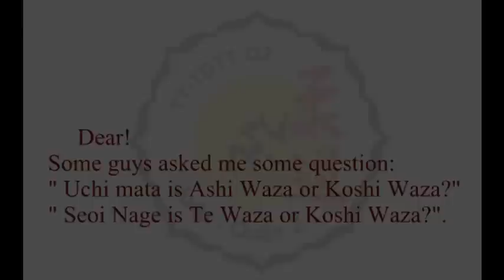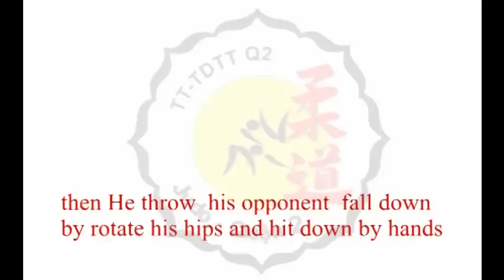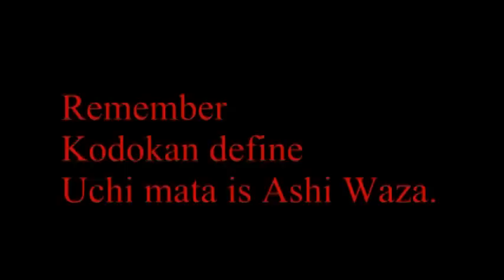Uchi Mata - Seoi Nage